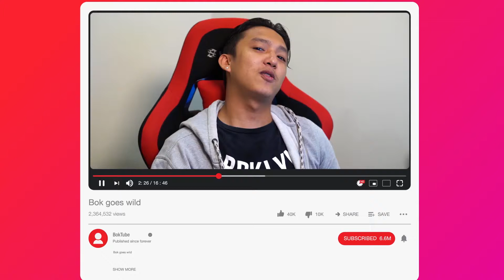[Mission BOKpossible] HAMPAS SA PWET ANG PARUSA! BAWAL TUMAWA!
May bago nanaman na misyon dito sa Mission BOKpossible!

ngayong episode chill lang muna. dahil magbobonding kami ng team sa funny videos.

PERO SILA LANG ANG MASAYA! dahil hamapas sa pwet pag ako tumawa!